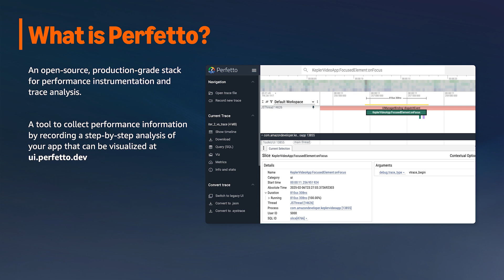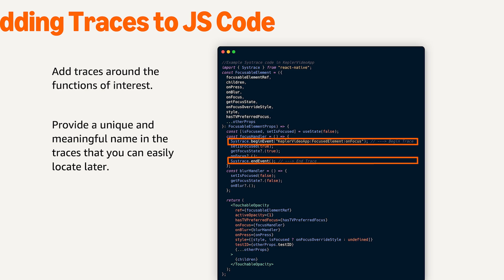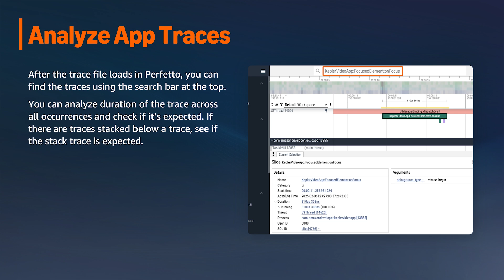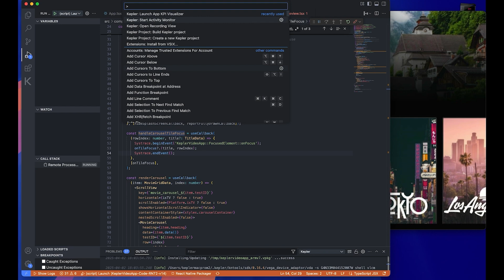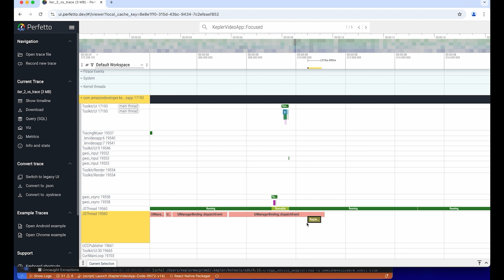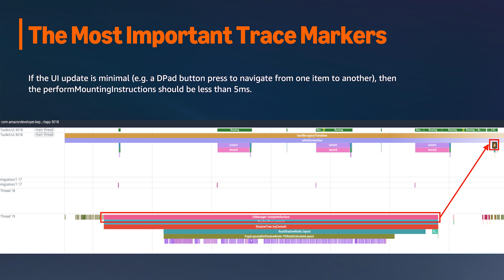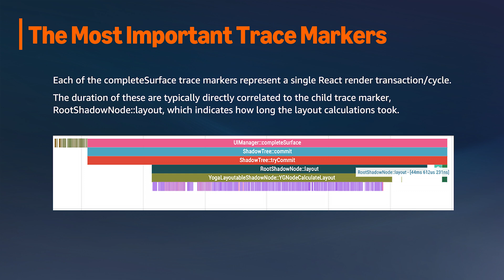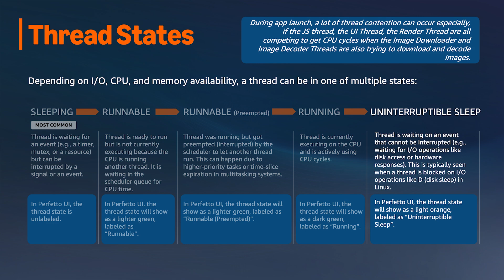How to use Perfetto Traces to Debug Performance Issues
Join Senior Solutions Architect Chris Eberl as he walks you through a tutorial on how to capture Perfetto traces step-by-step.

Learn how to efficiently narrow down large trace files using system trace filters, trace names and systrace. By the end, you’ll be equipped to pinpoint performance issues with precision using Perfetto.